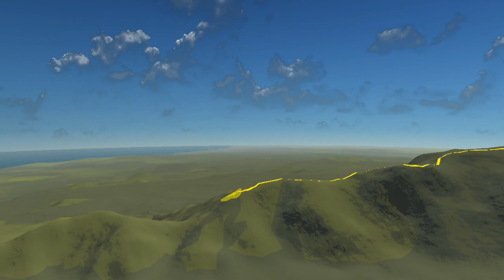Etna - Serra del Salifizio - Trekking to the South-East crater - Schiena dell'Asino trail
The Etna, south side, altitude 2000 meters. A different point of view on south-east crater and Valle del Bove, the great valley where most of the pouring lavas flow in.

This easy trail offers beautiful landscapes, far from the crowd of main roads.
You can leave the car at "Piano del Vescovo" or in the area of "Crateri Silvestri" and start from there. The ascent follow the trail of "Schiena dell'Asino". It is not so hard, almost one hour or less depending from your own capabilities. No particular difficulties to be expected. You'll reach altitude 2000 meters and then will walk on a flat surface. From there the view is breathtaking. If you are lucky you can see the crater's activity in real time at a safety distance.

Don't forget that Etna is a volcano, altitudes are relevant and weather changes quickly. Even in summer, it is better to be prepared in case of strong wind, fog or rain. In winter, of course, probably you'll find snow on the trail so be careful. Referring to a local guide in this period could be a good idea.

For this video, a special thank is due to Pippo Ansaldi, a geologist with a great experience on Etna and trekking.

"Hello" is a great hit from Evanescence and I could not resist to the temptation so I used it for this video.

Footage are from Olympus OM-D EM5 MKII and Eken H8R. Photos are shot with the same Olympus mirrorless camera. Mapping of the trail is made with a Suunto Travel and MySuunto app.
Cyberlink PowerDirector 12 for post-production.